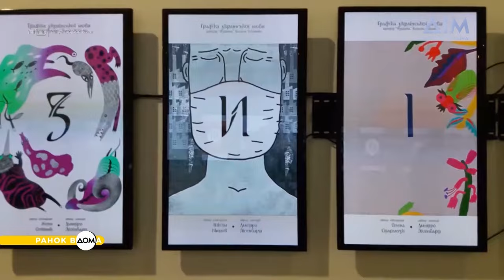Нобелівська премія миру для Матері Терези: 17 жовтня в історії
Вітання усім, хто розпочинає вівторок із "Ранком Вдома". На календарі 17 жовтня. Про головні події цього дня в історії дізнаймося просто зараз.

17 жовтня 1935 року народився видатний мовознавець Олександр Пономарів. Останні роки життя разом із колегами він працював над новим українським правописом. 17 жовтня 1936 року на Київщині народився відомий поет Іван Драч. Разом з іншими дисидентами він створив Народний рух України. 17 жовтня 1979 року Мати Тереза отримала Нобелівську премію миру за діяльність у допомозі стражденним людям.

Більше про важливі події цього дня дізнавайтеся у матеріалі програми "Ранок Вдома".